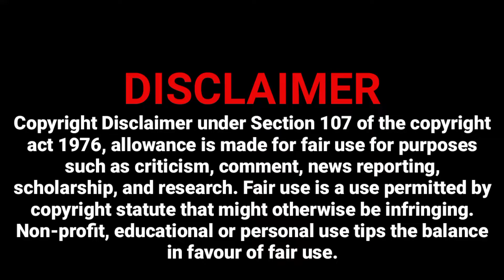Satisfying Oddly Satisfying tv ASMR That Makes You Calm Original Satisfying Videos PART - 39